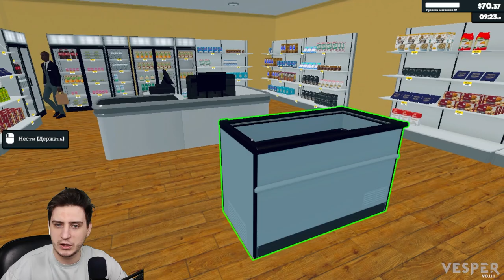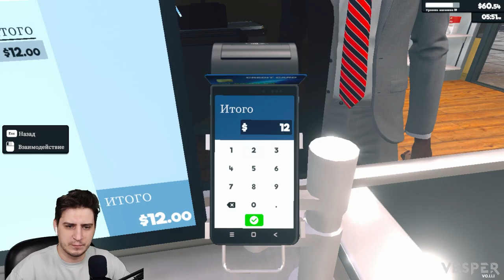Supermarket Simulator | Нас теперь трое! Лучшие продавцы! #9